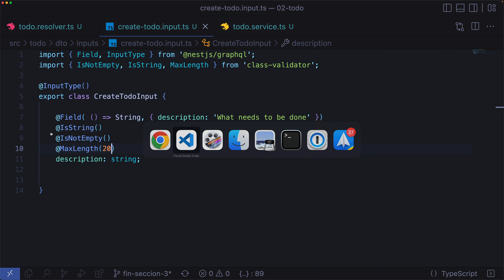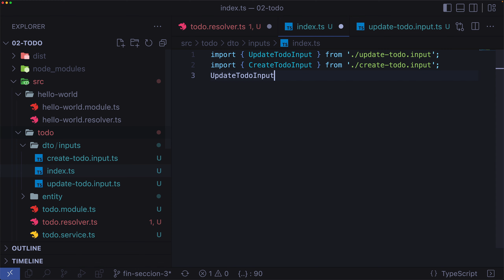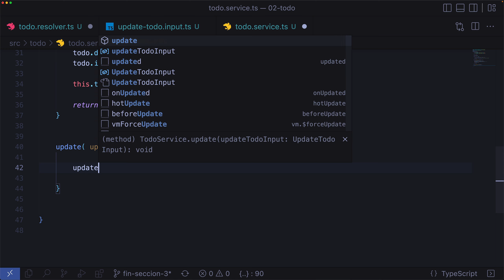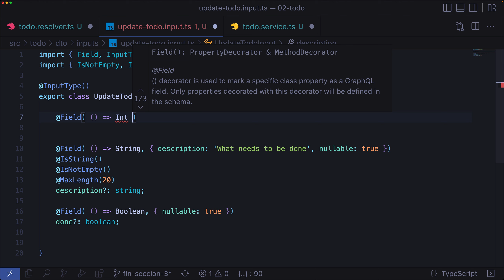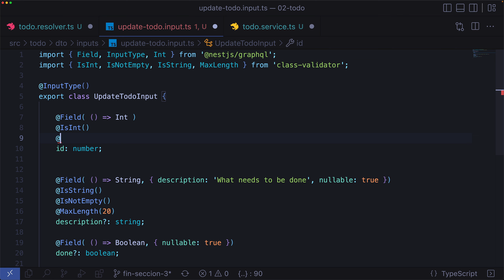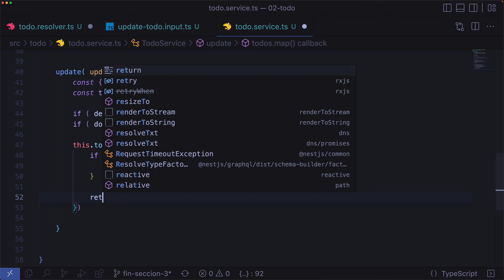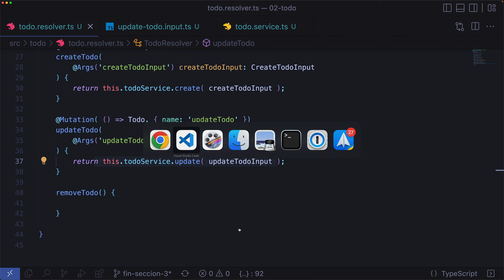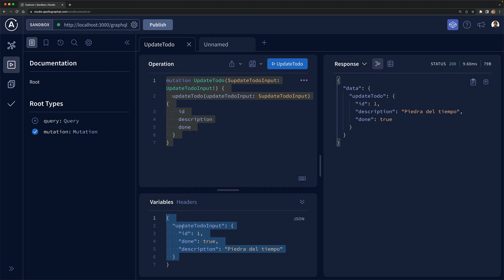[S4/L08] Nest + GraphQL: Evoluciona tus APIs - Actualizar un Todo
🦁 Esta serie de videos es una pequeña parte de mi curso Nest + GraphQL: Evoluciona tus APIs: Donde aprenderás cómo implementar GraphQL en tu backend con NestJS, y con ello hacer APIs flexibles, dinámicas y personalizadas.